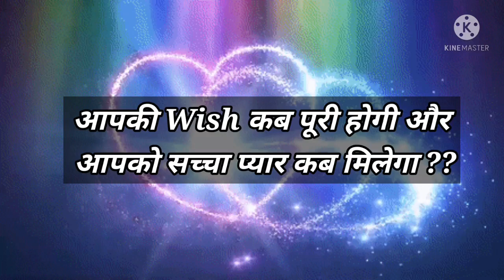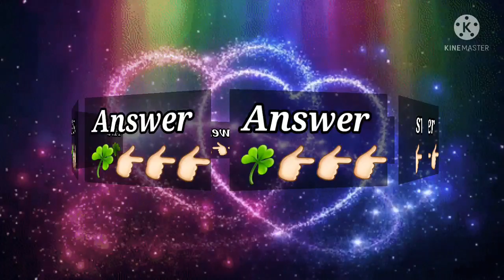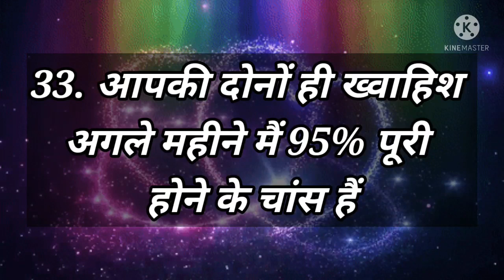Love Quiz game | Love test | choose one number